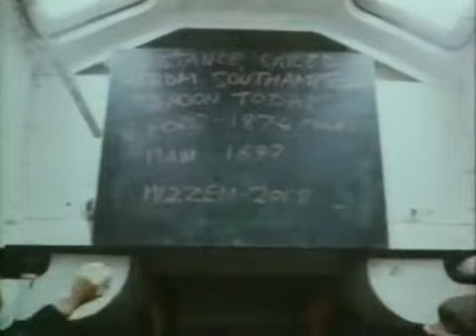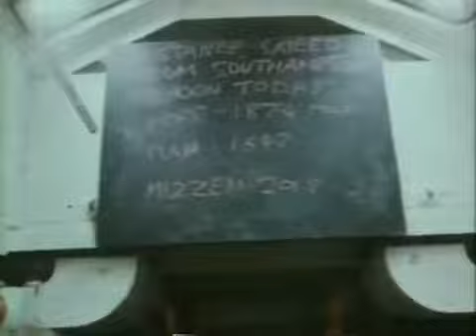Malcolm Miller Part 5